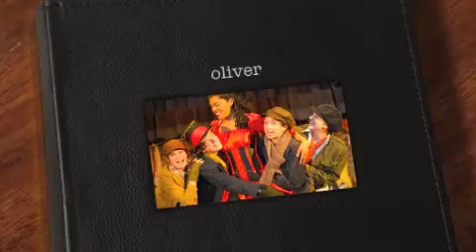oliver slide show.m4v